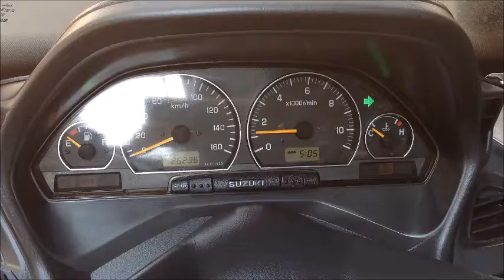エンジン始動/マフラー音 スカイウェイブ250 リミテッド 2003年 中古車 バイクショップ名:SURFACE (サーフェイス)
★ビッグスクーター専門大型店舗★JR環状線寺田町駅すぐ♪
整備後のお渡しで安心の保証付きです
わからない点や気になる点は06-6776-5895までお気軽に